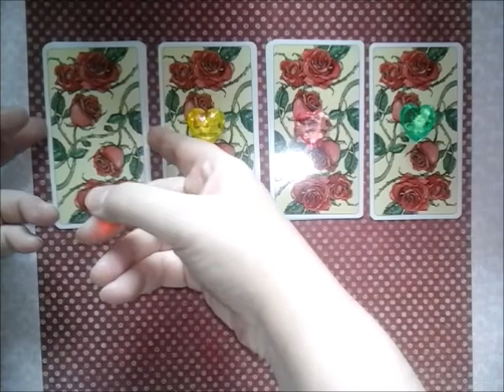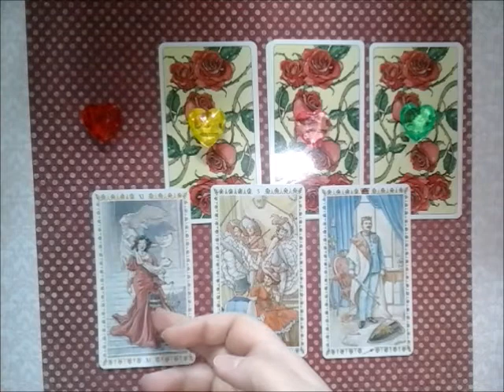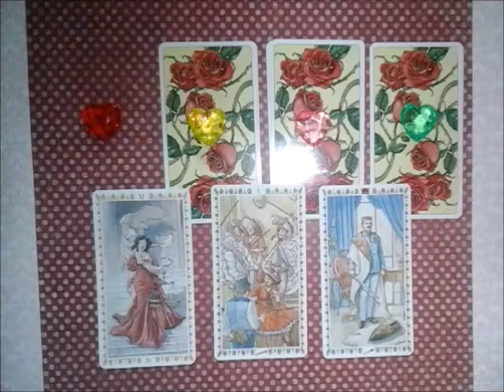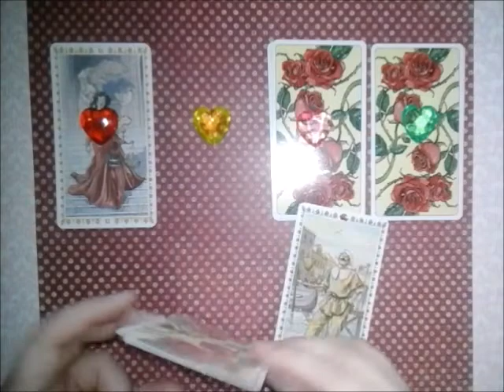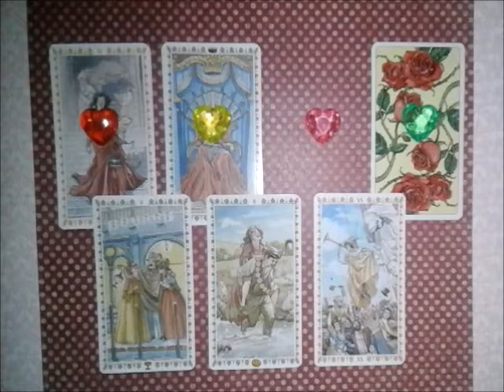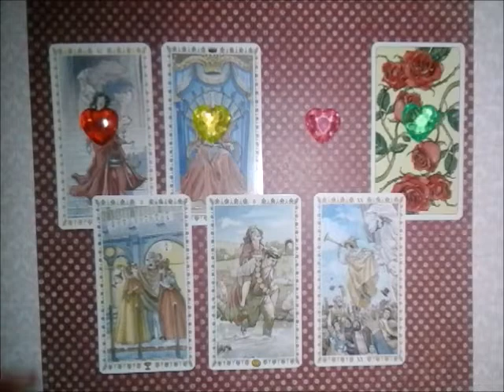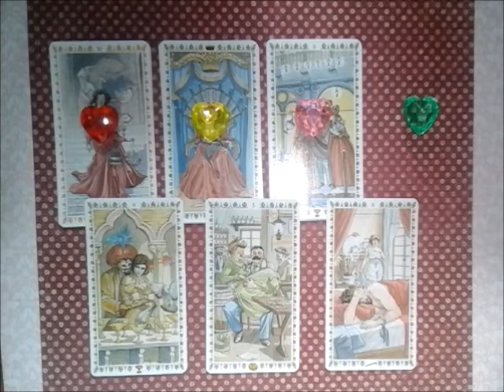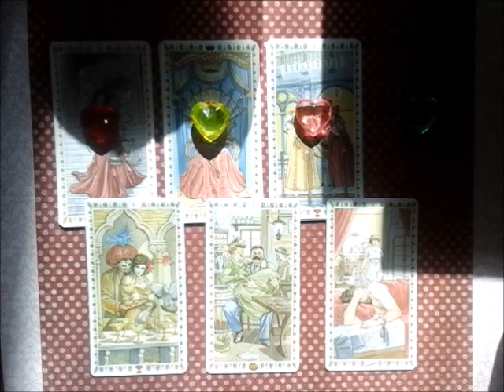💥КАК ПРИВОРОЖИТЬ... ТО ЕСТЬ МОТИВИРОВАТЬ ОБЩАТЬСЯ И РАЗВИВАТЬ ОТНОШЕНИЯ 😉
Онлайн-гадание на Романтическом Таро.
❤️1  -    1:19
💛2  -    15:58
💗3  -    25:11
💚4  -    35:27